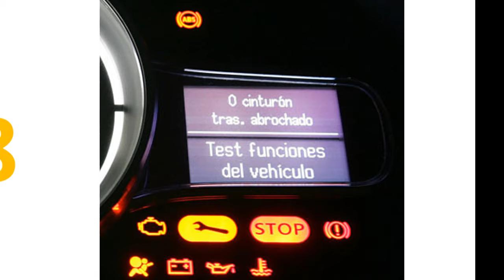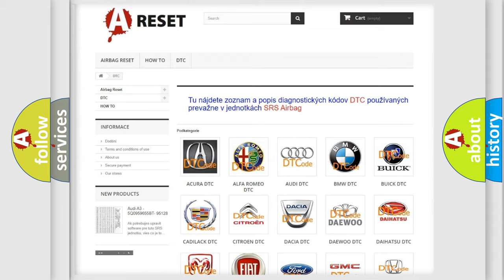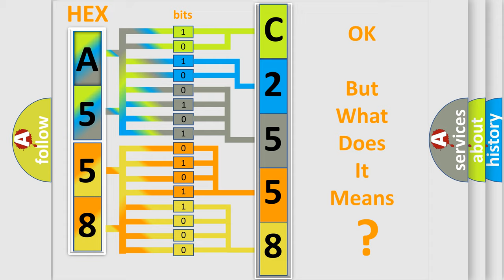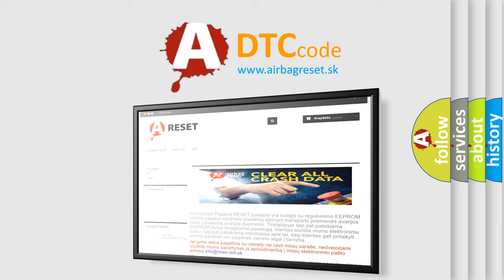DTC Alfa-Romeo C2558-29 Short Explanation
Contents:
0:21 Basic DTC analysis according to OBD2 protocol standard.
1:48 Insight into programming
2:58 A diagnostically understandable description of the Diagnostic Trouble Code
3:05 Basic error definition

Make:
Alfa Romeo
Code:
C2558-29
Definition:
Lws Angle - Signal Invalid
Description:
Failure Type:
Signal Invalid